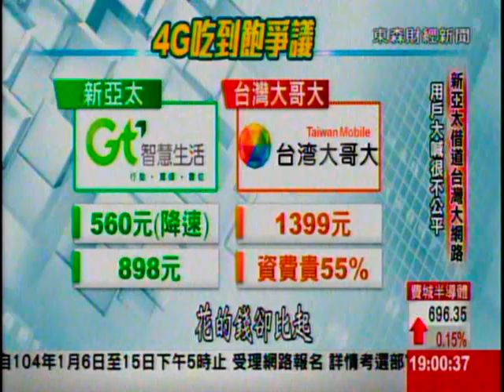不爽亞太電4G漫遊台灣大 3電信業告官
鴻海集團董事長郭台銘投資的亞太電信4G昨天正式開台，打出５６０元超低價吃到飽，但4G訊號卻是以漫遊方式「借道」結盟的台灣大哥大網路來傳輸，引發不少使用較貴費率的台灣大哥大使用者抗議，除此之外，中華電等3家電信業者，也跟主管機關NCC申訴，亞太借道漫遊違規，但台灣大哥大則是再三強調，ㄧ切符合規定！